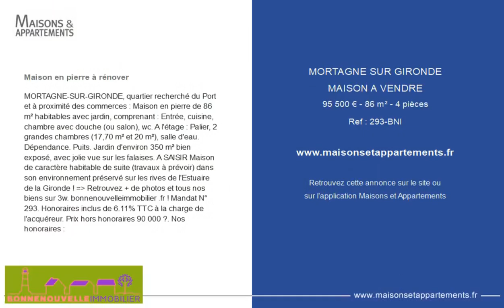MORTAGNE-SUR-GIRONDE - MAISON A VENDRE - 95 500 € - 86 m² - 4 pièce(s)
Référence : 293-BNI

Maison en pierre à rénover

MORTAGNE-SUR-GIRONDE, quartier recherché du Port et à proximité des commerces : Maison en pierre de 86 m² habitables avec jardin, comprenant : Entrée, cuisine, chambre avec douche (ou salon), wc. A l'étage : Palier, 2 grandes chambres (17,70 m² et 20 m²), salle d'eau. Dépendance. Puits. Jardin d'environ 350 m² bien exposé, avec jolie vue sur les falaises. A SAISIR Maison de caractère habitable de suite (travaux à prévoir) dans son environnement préservé sur les rives de l'Estuaire de la Gironde ! = Retrouvez + de photos et tous nos biens sur 3w. bonnenouvelleimmobilier .fr ! Mandat N° 293. Honoraires inclus de 6.11% TTC à la charge de l'acquéreur. Prix hors honoraires 90 000 €. Nos honoraires :

Cette annonce vous est proposée par l'agence BONNE NOUVELLE IMMOBILIER

|2368185|